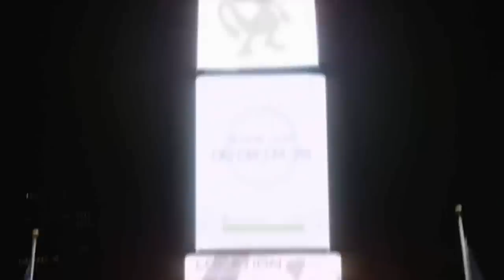Săn Pokemon Ngoài Đời Thực 2016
Pokemon × Niantic × Nintendo

Tên Game: Pokémon GO
Mình chỉ sub trailer thôi,  có gì thắc mắc các bạn lên google tìm hiểu nha

Dự án mới cho điện thoại thông minh "Pokémon GO", các dịch vụ dự kiến sẽ bắt đầu vào năm 2016!

"Pokémon GO", bằng cách sử dụng thông tin về vị trí, thế giới thực chính nó như là một giai đoạn và có thể bắt các Pokemon, bạn có thể thay thế là một trò chơi mà có thể trải nghiệm một cuộc chiến như vậy.

"Pokémon GO" là không hoàn thành chỉ trong màn hình, người chơi có thể thưởng thức trong khi thực sự tìm kiếm các Pokemon ra khỏi nhà, gặp gỡ với những người chơi khác.

"Pokémon GO", vào Android và iOS, dự kiến bắt đầu vào năm 2016 dịch vụ.

Chơi cơ bản là miễn phí, chúng tôi đã lên kế hoạch một kiến phục vụ mục thanh toán.